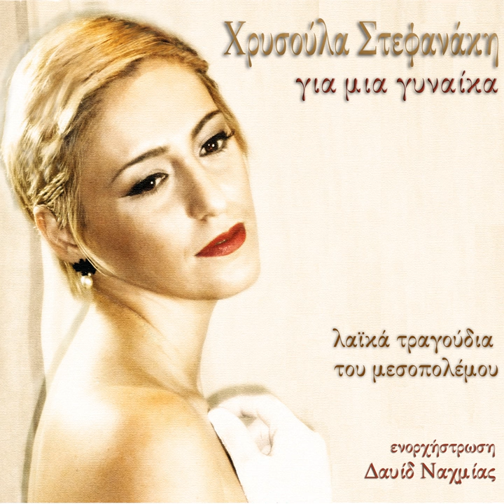Dos mou dio filia sto stoma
Dos mou dio filia sto stoma · Xrysoula Stefanaki · Giannis Kyparissis · Christos Giannakopoulos · Giorgos Asimakopoulos

Gia mia ginaika